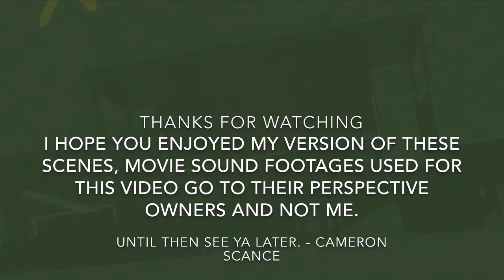Number 17 (1932) train scenes remade in Trainz 2 (color)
Here’s the original video but it’s in Spanish so if you can translate it to English then that’s good